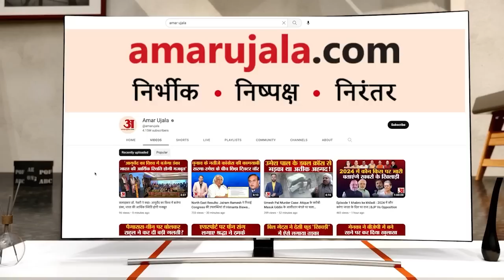Rajasthan Politics Update : चुनाव से पहले Satish Punia और Kirodi Lal Meena को मिली बड़ी जिम्मेदारी।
राजस्थान में चुनाव से पहले सियासी हलचल तेज हो गई है। इसी बीच सभी पार्टियों ने अपनी - अपनी रणनीति तेज कर दी है। इसी क्रम में बीजेपी ने सतीश पूनिया और किरोड़ी लाल मीणा को बड़ी जिम्मेदारी दे दी है।